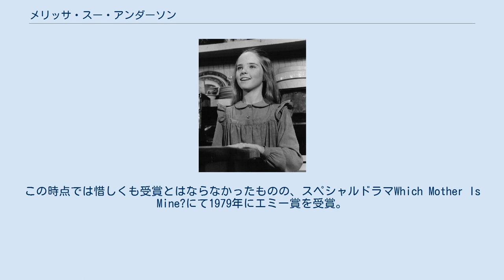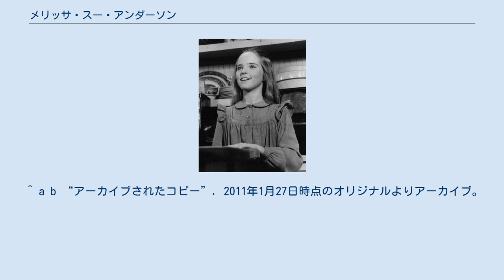メリッサ・スー・アンダーソン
メリッサ・スー・アンダーソン（Melissa Sue Anderson、1962年9月26日 - ）は、アメリカの女優。
人気TVシリーズ『大草原の小さな家』のメアリー役で有名。
 アメリカ合衆国カリフォルニア州バークレー出身。
 『大草原の小さな家』以前から子役として活躍。
その他にホラー映画『誕生日はもう来ない』で主演も務める。
 『大草原の小さな家』シリーズの出演者の中で唯一エミー賞にノミネートされた。
この時点では惜しくも受賞とはならなかったものの、スペシャルドラマWhich Mother Is Mine?にて1979年にエミー賞を受賞。
 日本においても映画雑誌の表紙を飾るなどアイドル女優として人気を博す。
 以降もテレビを中心に女優活動を続けている。
1990年に脚本家・プロデューサーのマイケル・スローンと結婚し2人の子供がいる。
2007年7月にカナダの市民権を取得した。
現在はモントリオール在住。
 2010年5月に自伝『The Way I See It』を発表。
 ^ a b “アーカイブされたコピー”. 2011年1月27日時点のオリジナルよりアーカイブ。
2010年12月30日閲覧。